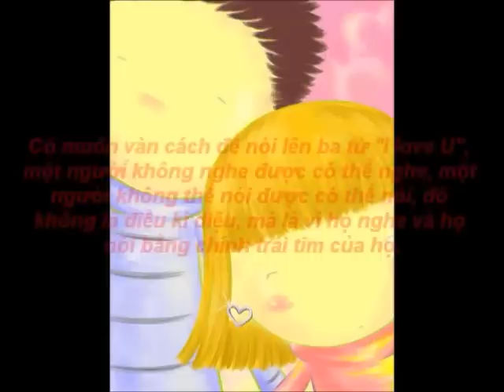Can you hear my heart [ost] Piano version + Sheet [ description]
hope you like it :) i think it's a really cute song ^^
 FOR ALL PEOPLE WHO IS FINDING THE SHEET MUSIC :
To be honest, I'm really tired now for sending the sheet for all of people. Since the web requires you have to have an account to open the sheet so that's why I can't upload the link or public it . Other than, the web did tell me that I shouldn't share the sheet public to help the author or composer. So what I'm doing now doesn't seem right. Anyway , I did upload the sheet from my facebook fan page. If you like my page so you will see it in the photo section. Sorry for the inconvenience. I just want to receive motivations from you guys through my fan page and my youtube account.
  FOR PEOPLE WHO DOESN'T HAVE FACEBOOK ACCOUNT:
 I'm not guarantee that I can send it to you as soon as possible or immediately since i will be super busy next week and later on and I don't know when I can catch up your request and send it to you , So I will but not for sure when and how long you have to wait for me. Sorry about that . Hope you guys understand for me. Thank you
   Lynn